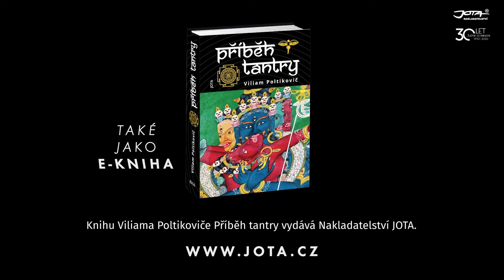Příběh tantry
Vydejte se k samotným kořenům tantry do Indie a Tibetu.
Tantra jako jedinečná a zdánlivě tajemná cesta k poznání sebe sama.

Kniha Viliama Poltikoviče Příběh tantry vychází v Nakladatelství JOTA.